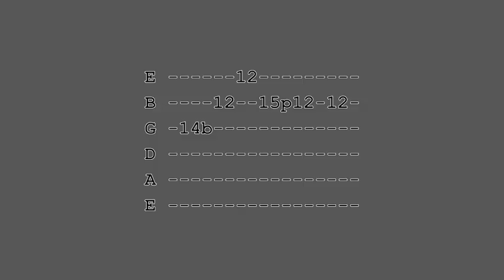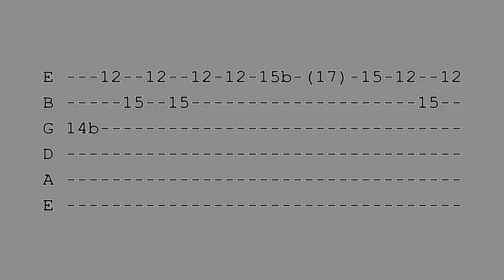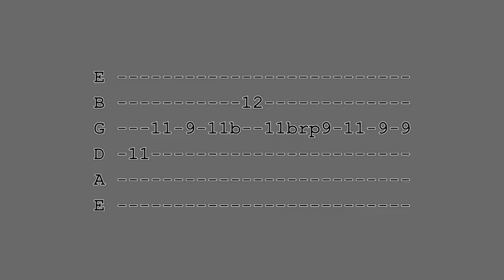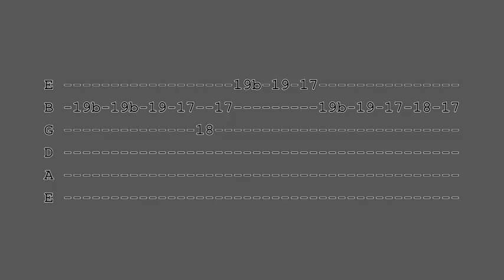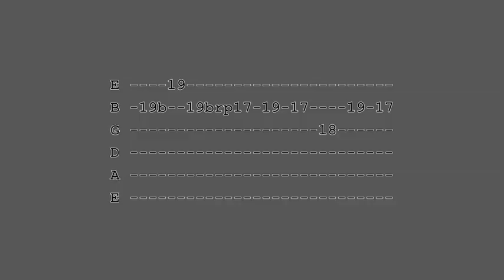Guitar Lesson - How to Play "Communication Breakdown" Solo - With Tabs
Step-by-Step lesson on how to play the solo from Led Zeppelin's "Communication Breakdown," off of their 1969 album Led Zeppelin.

In this lesson, I break the solo down into 10 sections. I then play each section slowly, with the highlighted tab guiding you.

Made in about four days using iMovie and GarageBand on the iMac.